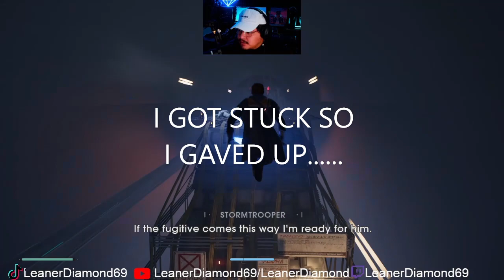THESE VILLANS ARE BADASS! EP 1 Star Wars Jedi: Fallen Order